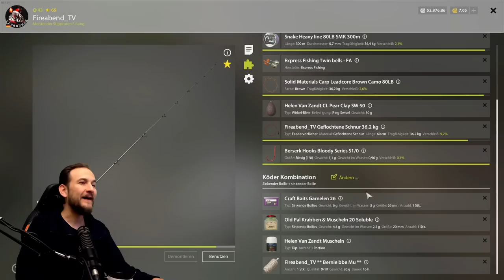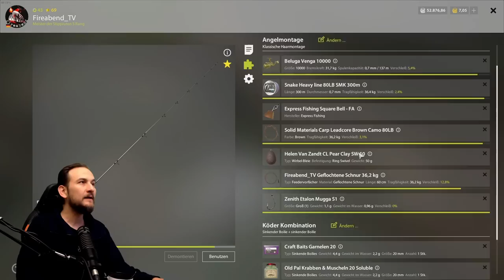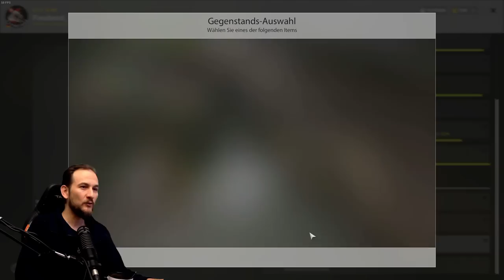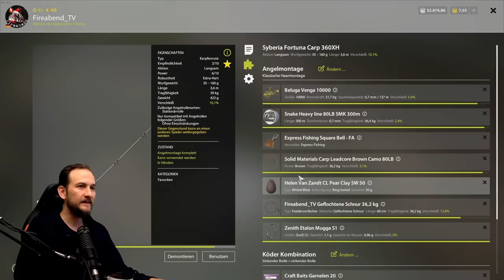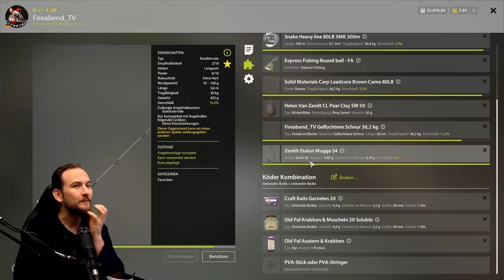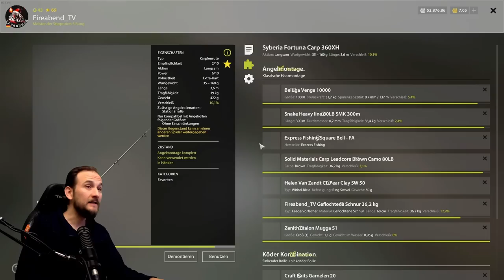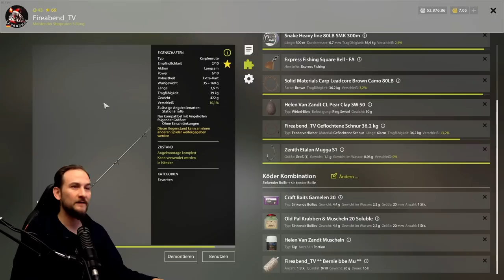Russian Fishing 4 - Bernsteinsee - Trophy Spot